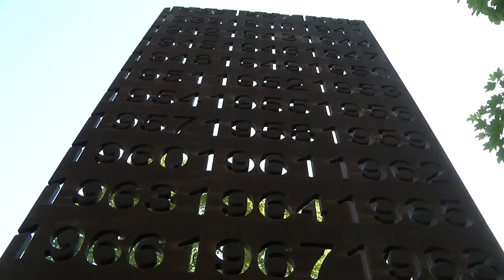Aiete- Giza eskubideetako baliabide pedagogikoen zentroa / Centro recursos pedag. derechos humanos